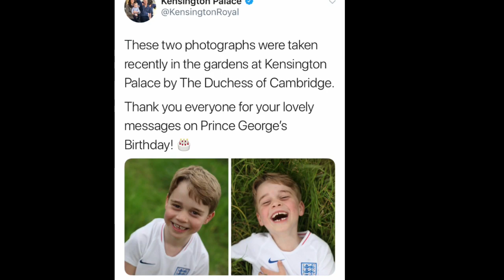Happy 6th Birthday Prince George! Cambridge’s Share NEW Photos!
The Duke and Duchess of Cambridge are very pleased to share new photographs of Prince George to mark His Royal Highness's sixth birthday 🎈